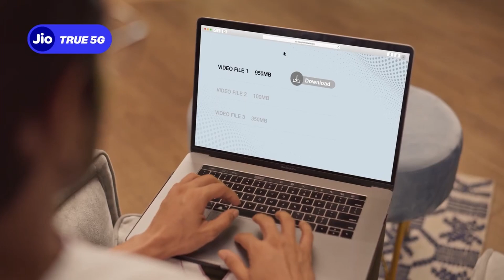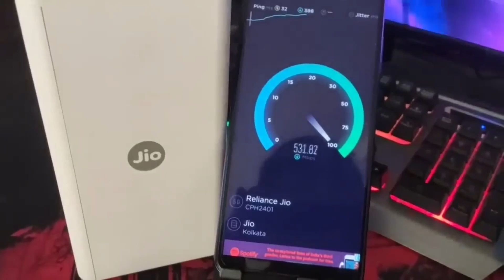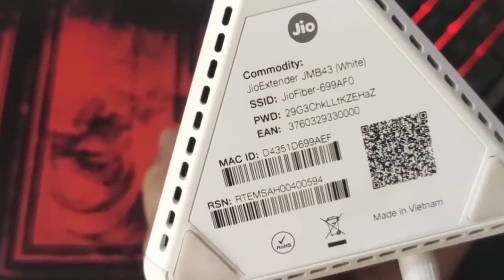Jio Air Fiber: अब घर में बिना cable मिलेगी 1Gbps की Speed